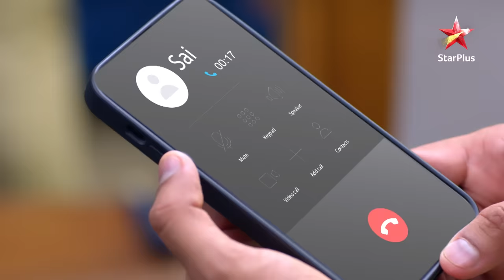Sai to go to Germany! | S1 | Ep.880 | Ghum Hai Kisikey Pyaar Meiin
Episode 880